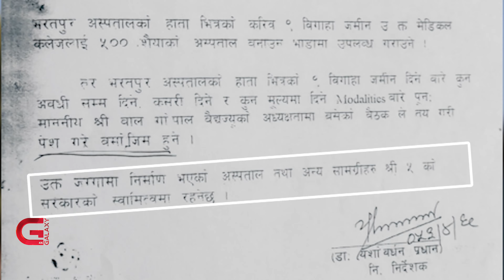पम्पाटी र नटराजले कसरी सरकारी अस्पतालमा कब्जा जमाए ? | Galaxy News Report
भरतपुर अस्पतालको ४०० रोपनी जग्गा धितो राखेर १ अर्ब ६० करोड ऋण लिने कलेज अफ मेडिकल साइन्सेस सञ्चालक नगेन्द्र पम्पाटी र भी नटराज प्रकरणमा नयाँ तथ्य फेला परेको छ । उनले उच्च राजनीतिक र प्रशासनिक तहको पहुँच आडमा अस्पतालको जग्गा कब्जा गरी मेडिकल कलेजका संरचना ठड्याएको पाइएको छ ।